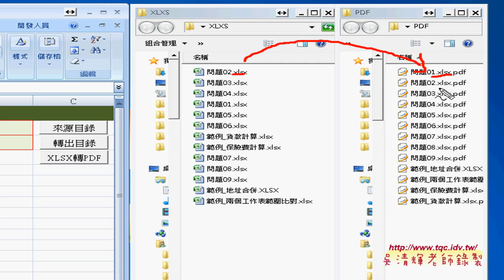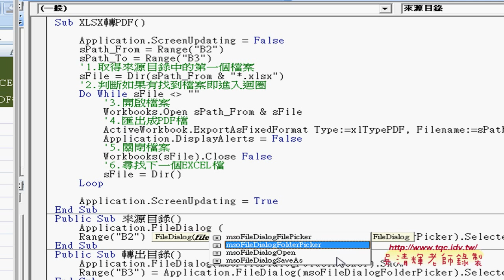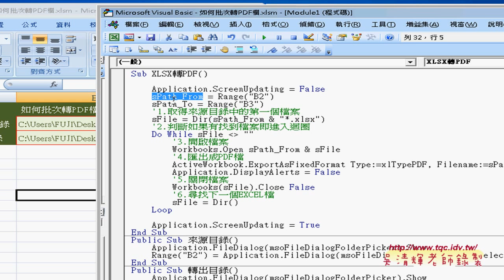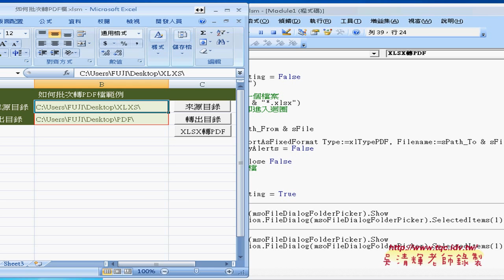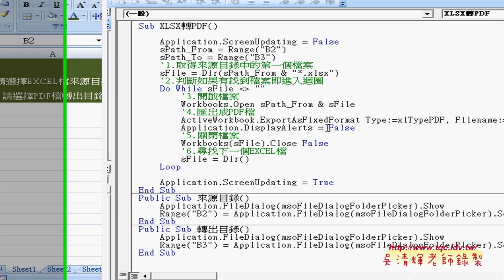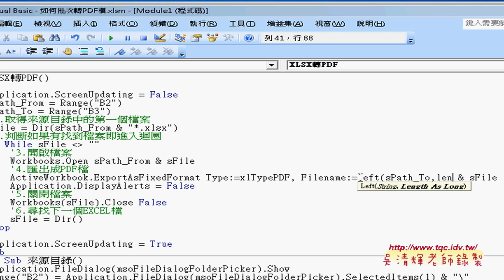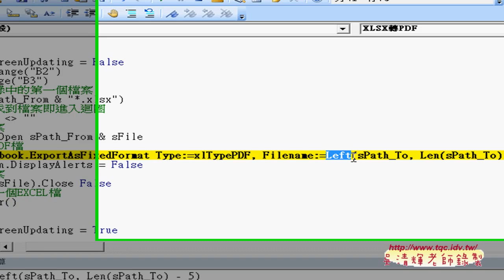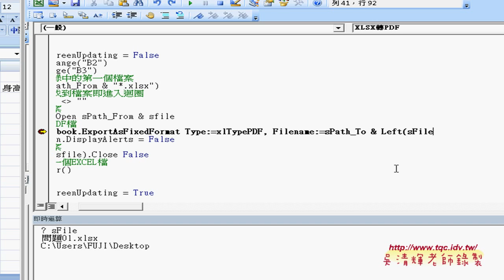如何批次轉PDF檔